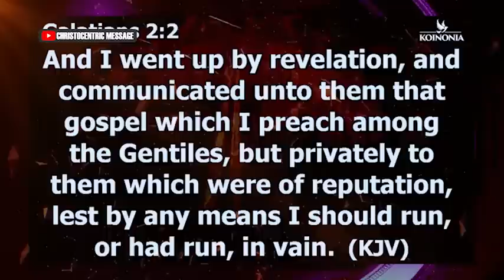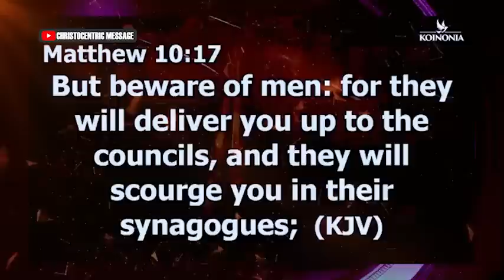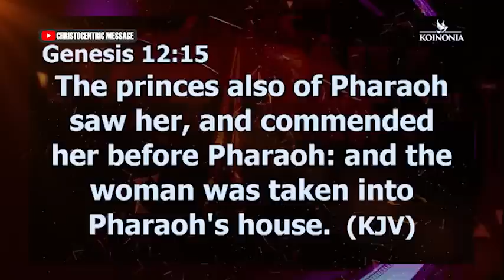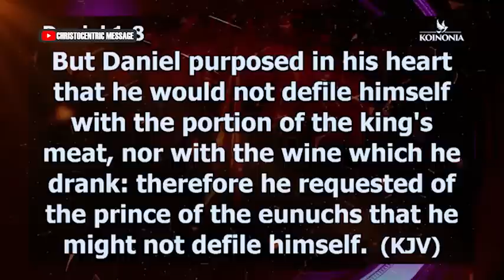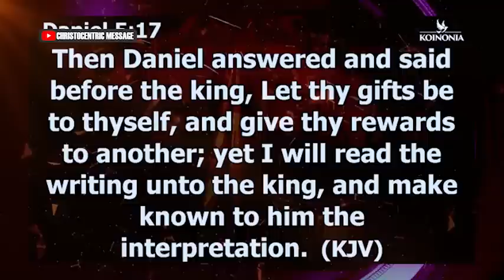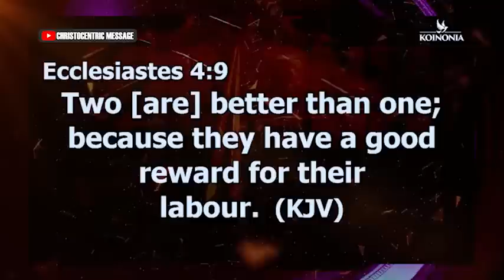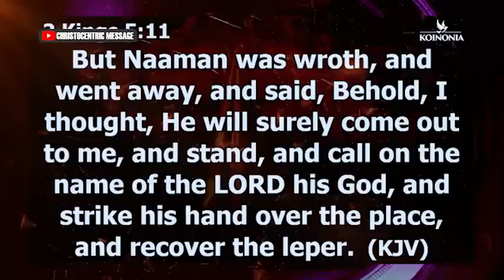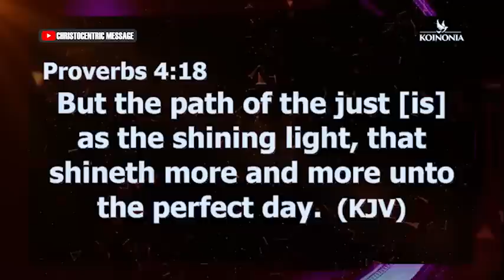IT'S TIME TO LET GOD TAKE TOTAL CONTROL OF YOUR DESTINY - APOSTLE JOSHUA SELMAN